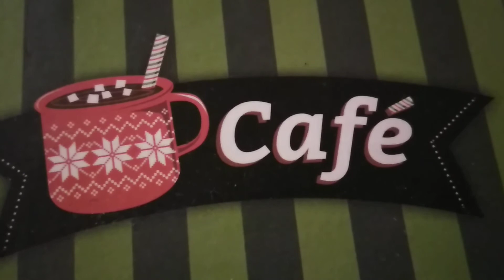Mensaje especial para ti. Gracias.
Gracias amigos por su apoyo en todo este año. Les deseo todo lo mejor.
Disfruten de la vida, apezar de todo lo que nos ha sucedido en este año, tratemos de ser felices. Feliz Navidad. Feliz dia de Reyes. Feliz 2021. Gracias su amigo MiPicoteo. Bendiciones.